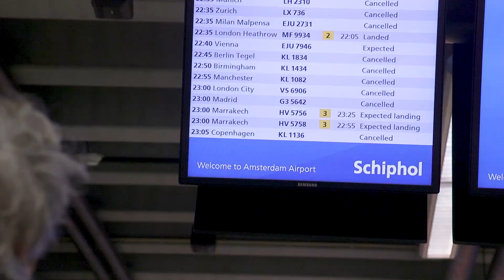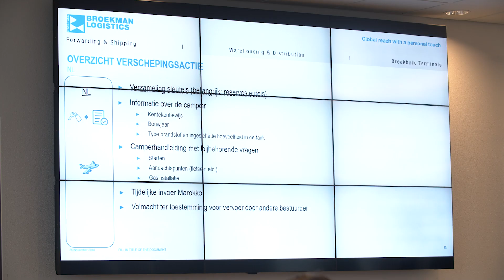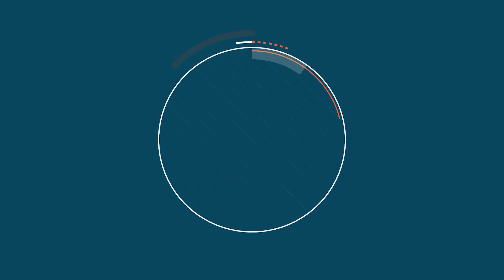NKC TV - Terugblik: Repatriëring van de campers uit Marokko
Wat een bijzonder jaar was 2020, alles was anders en niks bleef bij hetzelfde. Er werden nog nooit zoveel campers verkocht en tegelijkertijd werden er nog nooit zo weinig kilometers gereden.
Eén van de meest bijzondere momenten voor de NKC: de repatriëring van eerst de camperaars en later de campers uit Marokko. Kijk nog even mee naar deze terugblik.